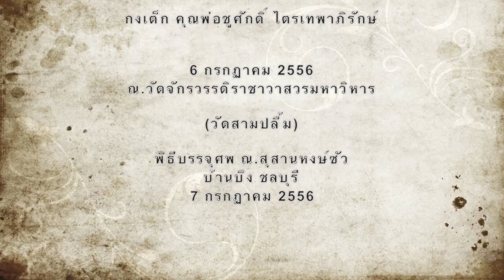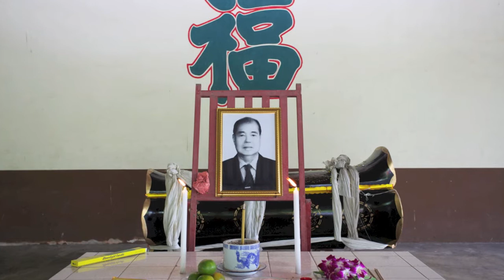งานกงเต็กคุณพ่อชูศักดิ์ ไตรเทพาภิรักษ์